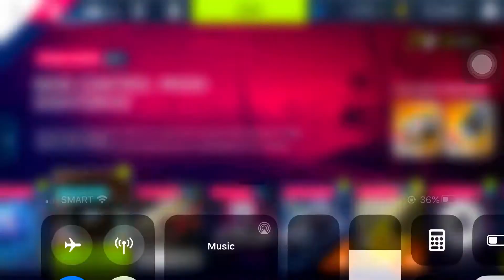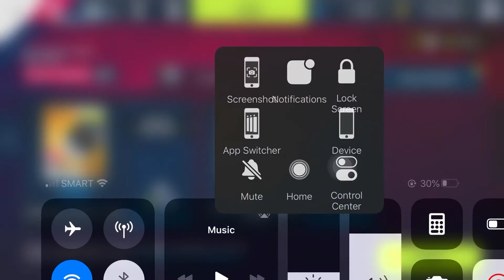Asphalt 9 Legends New Limited Time Event SightMode